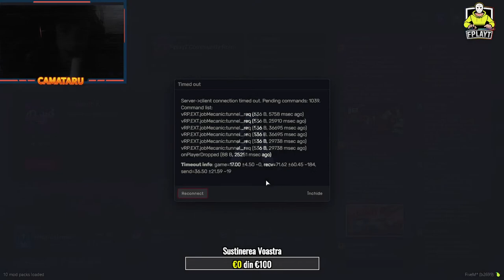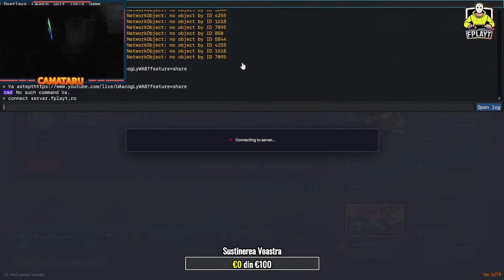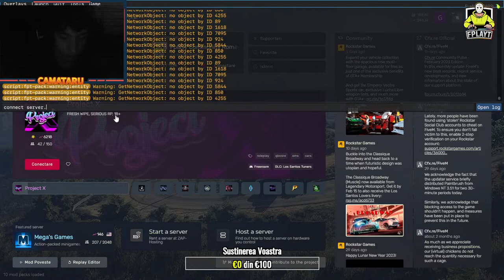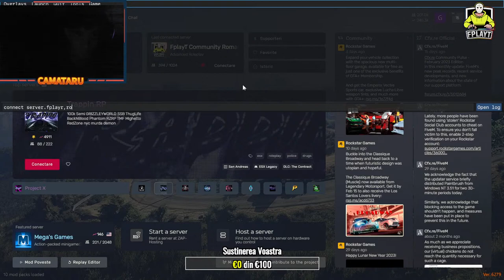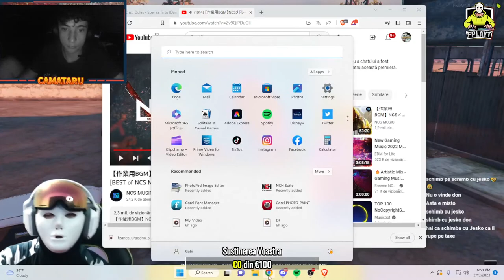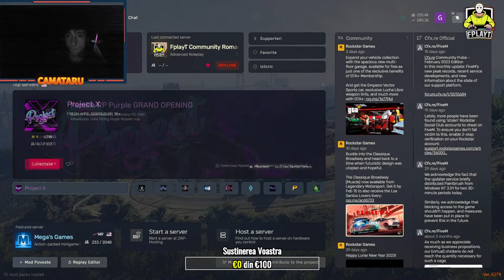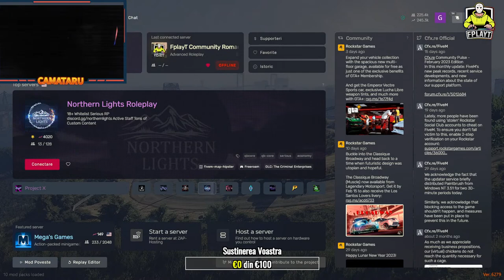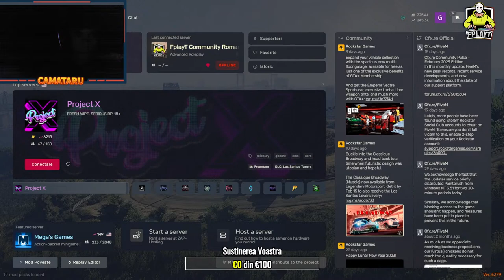CAMATARU 🔴LIVE🔴 #-7 - AZI AVEM ALT TASK - FPLAYT ROMANIA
Componente PC:
NVIDIA GEFORCE GTX 1650
I5 10400 F
16.86 GB RAM
1600 X 900 60Hz
PERIFERICE:
Tastatura - MARVO-KG901
MOUSE-Mouse - Optic Redragon Storm
MOUSEPAD - REDRAGON TAURUS
CASTI GAMING MYRIA Wolver X MG7803